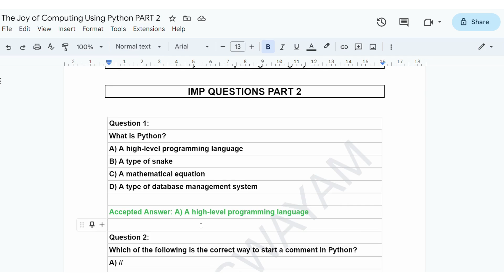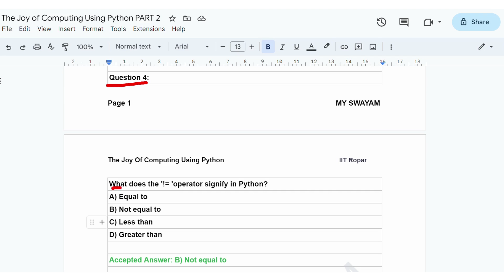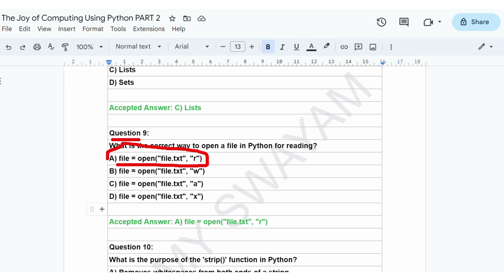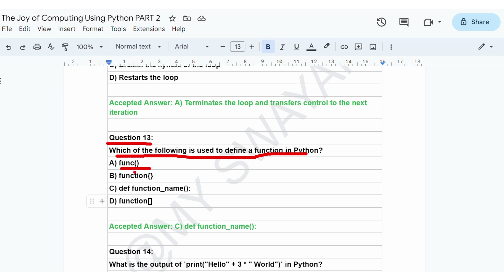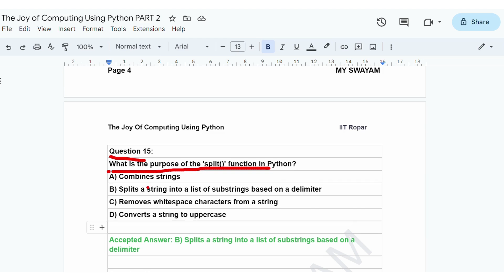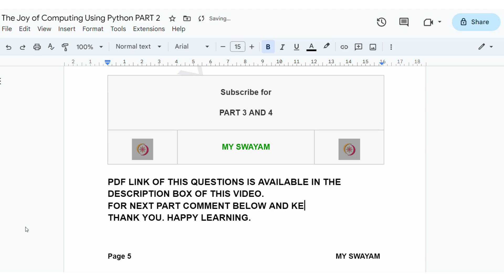The Joy Of Computing Using Python || Exam Preparation Part 2 || NPTEL Quiz Assignment answers 2023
ABOUT THE COURSE :
A fun filled whirlwind tour of 30 hrs, covering everything you need to know to fall in love with the most sought after skill of the 21st century. The course brings programming to your desk with anecdotes, analogies and illustrious examples. Turning abstractions to insights and engineering to art, the course focuses primarily to inspire the learner's mind to think logically and arrive at a solution programmatically. As part of the course, you will be learning how to practice and culture the art of programming with Python as a language. At the end of the course, we introduce some of the current advances in computing to motivate the enthusiastic learner to pursue further directions.